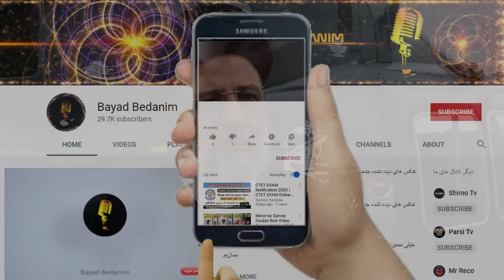فوری:اولین فیلم منتشر شده از مکالمه نفس گیر تلفنی وزیر نیرو با امام جمعه تبریز بعد از سقوط هلیکوپتر!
▶️ در این ویدیو میبینیم،:اولین فیلم منتشر شده از مکالمه نفس گیر تلفنی وزیر نیرو با امام جمعه تبریز بعد از سقوط هلیکوپتر!